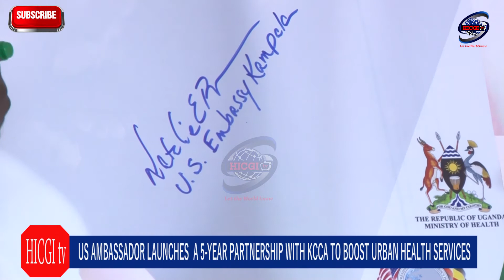US Ambassador in Uganda HE Natalie E Brown Launches a 5 Year Partnership with KCCA.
USAmbassadorToUgandaHE.NatalieE.Brown.
USDonated1.6MillionPfizerCovid19VaccineDoses.
UrbanHealthServicesWillBeBoostedByUSA5-YearPartnershipwithUS.

US Ambassador To Uganda HE  Natalie E Brown Launching A5-Year Partnership With KCCA.